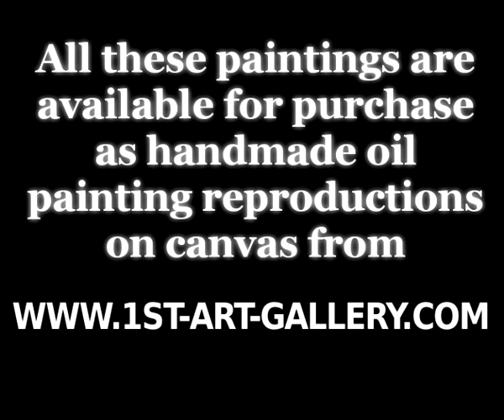The Complete Works of Willem Van Aelst